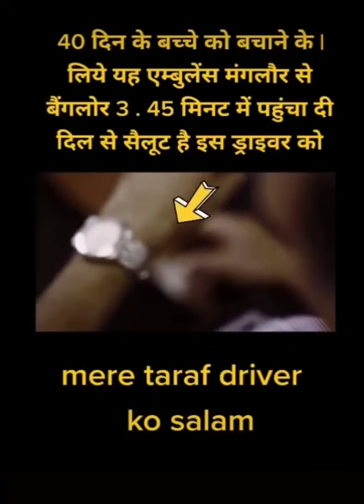40 din ki bachi ko bachaya ambulance driver ne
Super ambulance driver bhai ka dil se sukriya